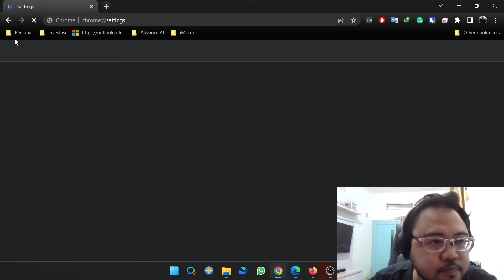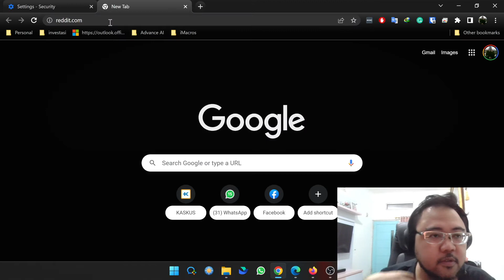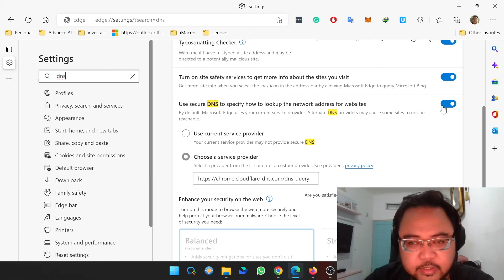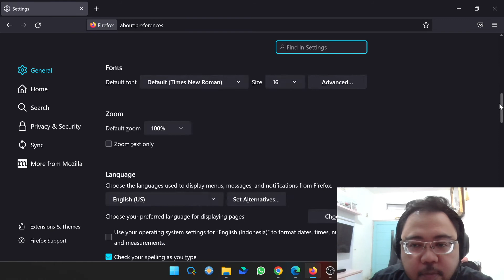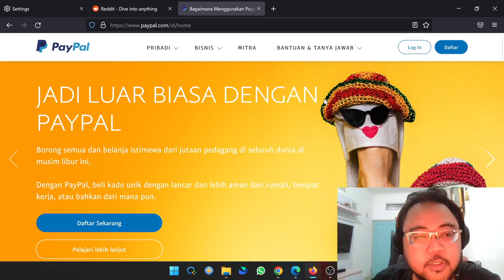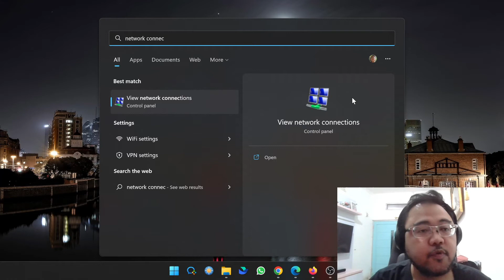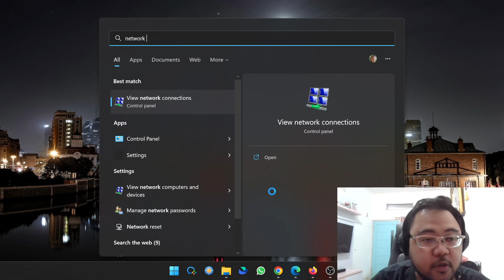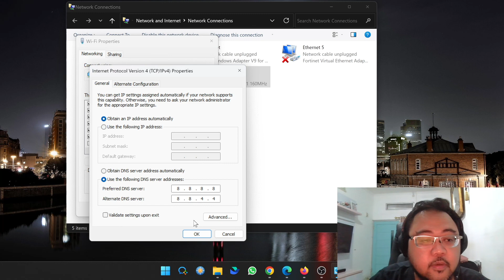Tutor DNS Setting Cara Buka Situs Yang Diblokir Tanpa VPN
Ini cara akses website yang diblokir kominfo & provider interne tanpa VPN.

Link : youtu.be/k5b43j6ipCg